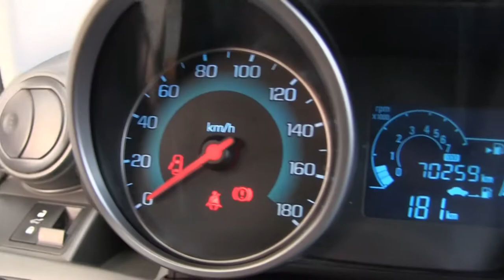Chevrolet / Spark / 2015/ C762985